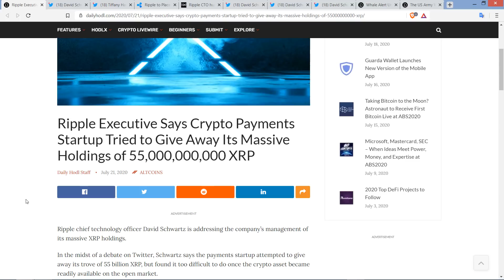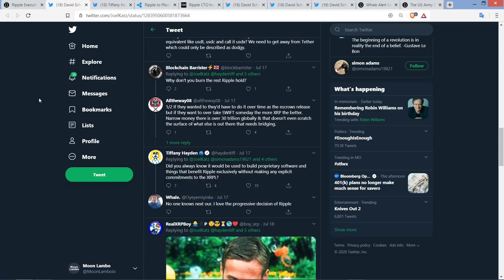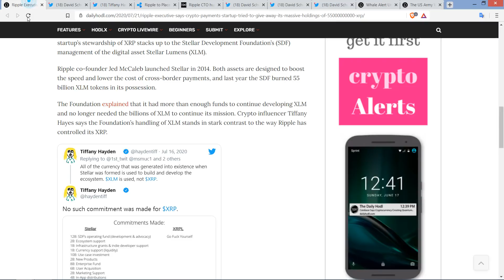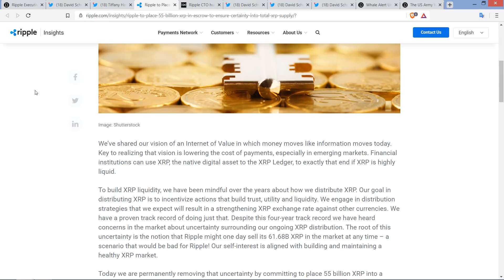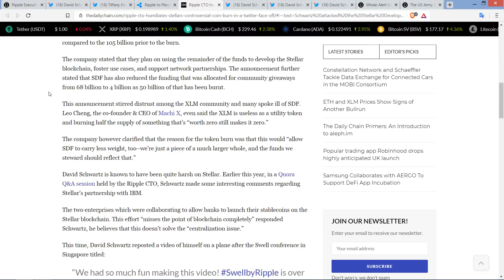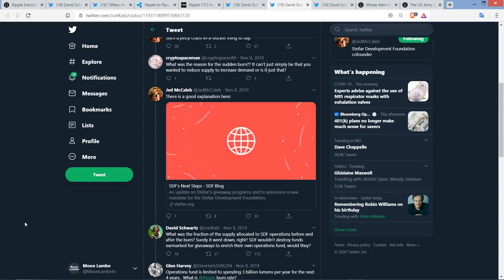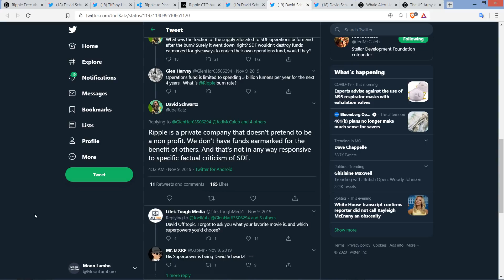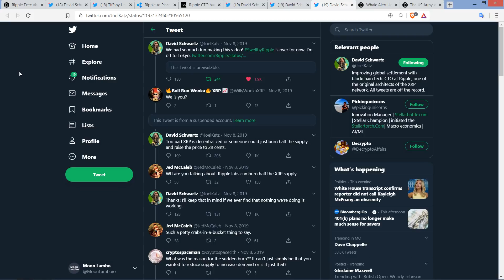Ripple Tried To GIVE AWAY 55 BILLION OF IT'S XRP: Schwartz